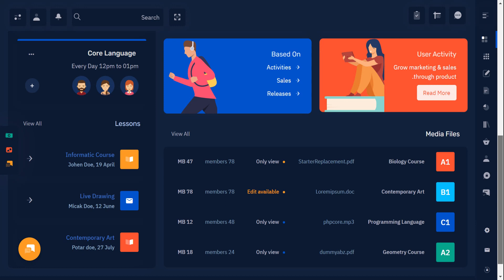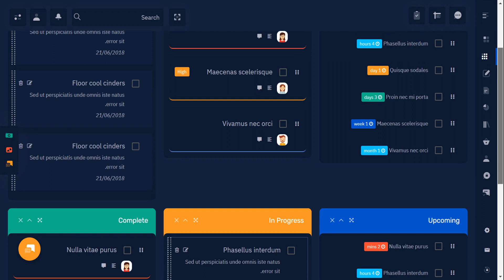EduAdmin - Education Bootstrap 5 Dashboard With Admin Ui Kit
EduAdmin - Education Bootstrap 5 Dashboard With Admin Ui Kit and front end HTML template with features like Popular course, current activity, Lessons, Notice, monthly revenue and performance tracking. It comes with a clean, modern, and stunning design that will help you attract your website visitors and keep them engaged. Admin Theme panel for backend design and UI interface of your Web apps.